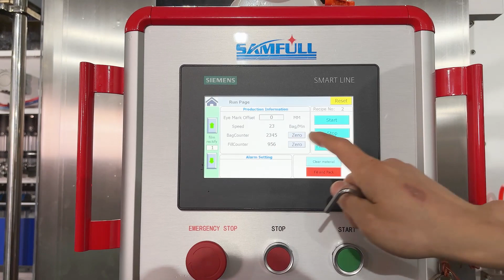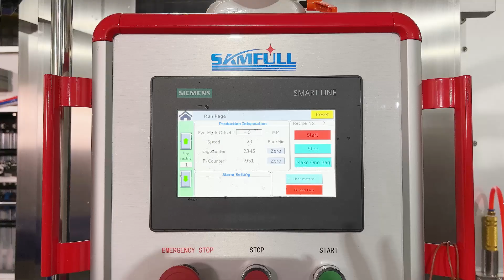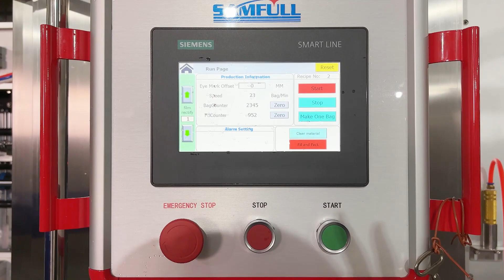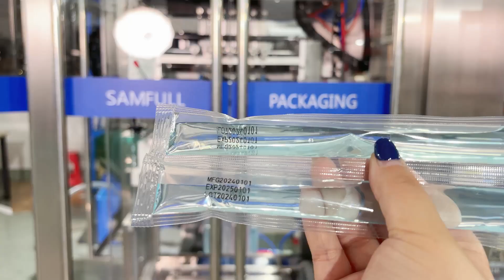Multiple flavors freeze ice pop four sides sealing packaging machine